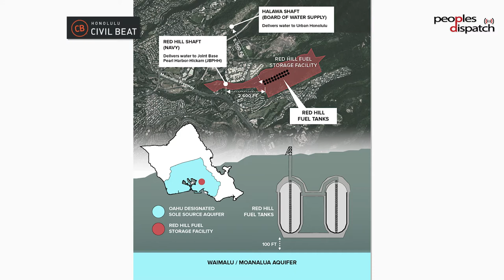US Navy's toxic boot-print on Hawaii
Vijay Prashad spoke to Hawaiian activist Kawenaʻulaokalā Kapahua about how the US Navy has poisoned the largest water source on the Hawaiian island of Oahu. This public health disaster has been years in the making, as the Navy's fuel tanks have been leaking into Oahu's water supply on a regular basis for decades.
Kapahua also talks about how conditions on Hawaii have worsened since the US overthrew the island government in 1893 and occupied a third of its land, including a rapid rise in pollution and food imports.